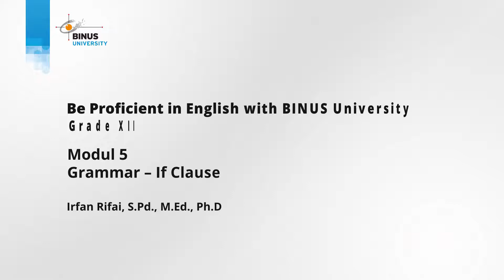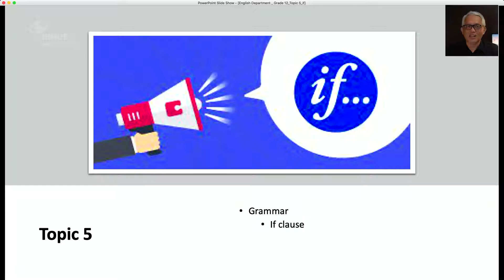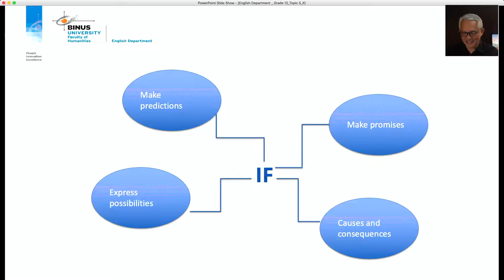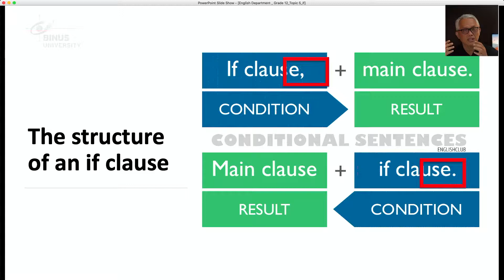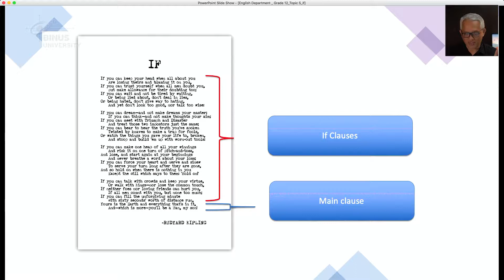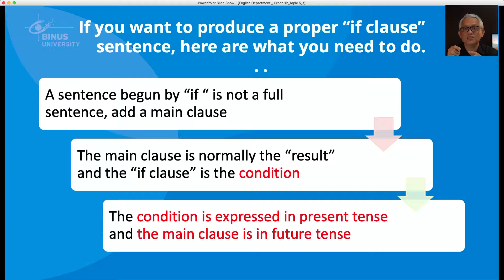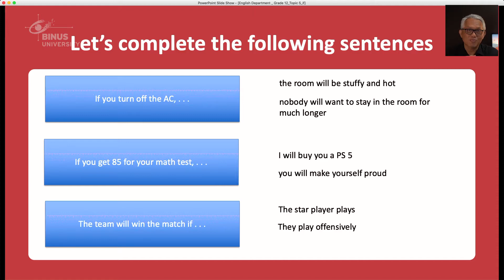05. Grammar – If Clause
Credit title:

Subject Matter Expert : Irfan Rifai, S.Pd., M.Ed., Ph.D
Dokumenter: Binus University
Uploaded by: Knowledge Management and Innovation Binus University